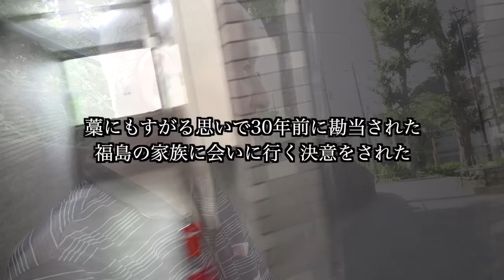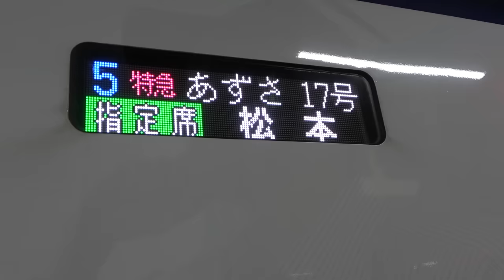トシさん(68)と福島のご実家に40年ぶりに帰省しました【東京ホームレス トシさん】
前回、『ホームレスになりそうなんだよ』と語ったトシさん(68)

今回はそんなトシさんのご実家がある福島県に行って来ました。

果たしてご実家に家族は住んでいるのか？

【アットホームチャンネル 青柳貴哉 初著書】
▶︎タイトル『Z世代のネオホームレス 自らの意思で家に帰らない子どもたち 』

発売中

▶︎詳細&お求めはコチラ

さらに！『Z世代のネオホームレス』がオーディオブックになります！
しかも朗読は青柳本人がやらせて頂きます！

■発売日
2023年9月8日（金）予定

是非ご予約下さい。

歌唱・作詞・作曲：オゼキマイ
編曲：長田有代
演奏：清野雄翔
mix and mastering：樋口聖典（いいかねPalette）